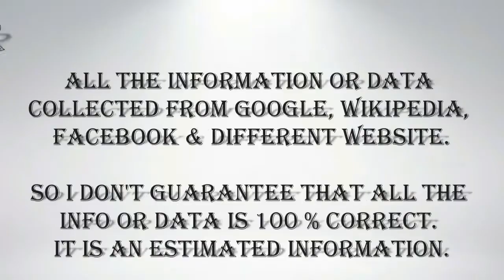Reese Witherspoon Daughter Photos - [Ava Elizabeth Phillippe]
American actress Reese Witherspoon Daughter Ava Elizabeth Phillippe Photos 2018 HD
Born: 9 September 1999 (age 18 years)
Parents: Reese Witherspoon, Ryan Phillippe
Grandparents: Betty Reese, Richard Phillippe, John Witherspoon, Susan Phillipe
Siblings: Kai Knapp
Uncle: John D. Witherspoon
Aunts: Katelyn Phillippe, Kirsten Phillippe, Lindsay Phillippe